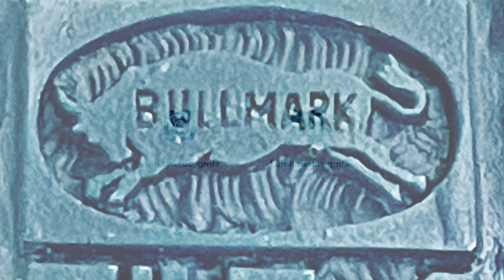Episodio 79 || Godzilla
El episodio expone al Rey de Reyes, Godzilla. Obra de arte atemporal  diseñada por la iconografica firma Bullmark en los años 60's tardíos en Sofubi  intitulada  la 350  de esquema L. Pieza que reafirma la tenacidad y fuerza de un referente de culto a través de la historia.